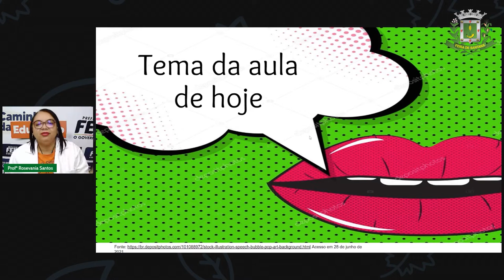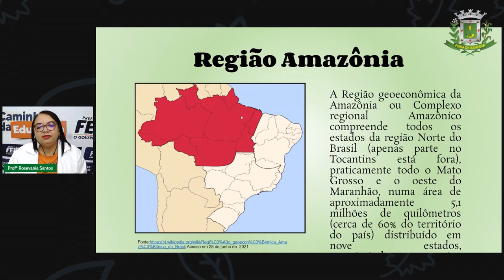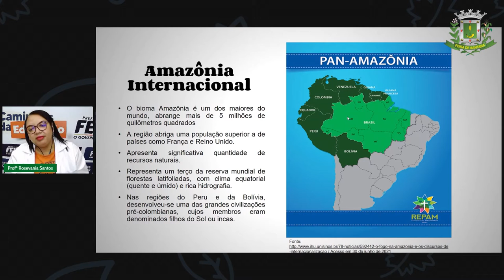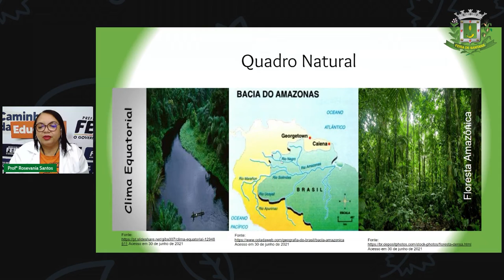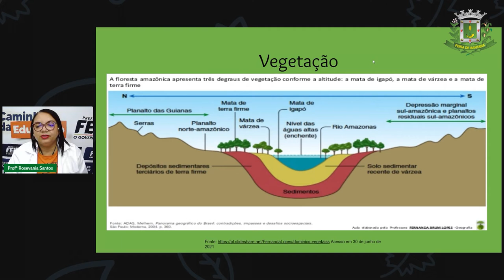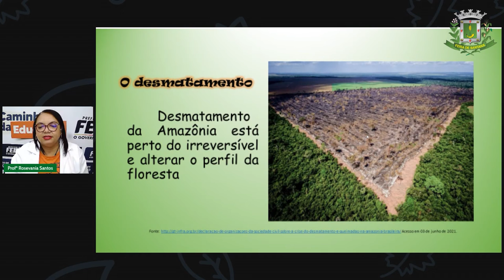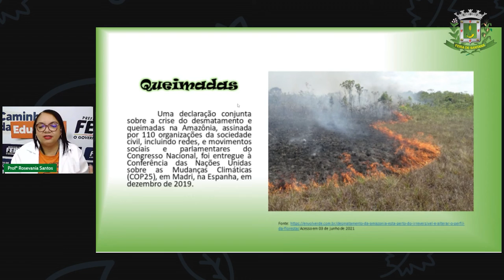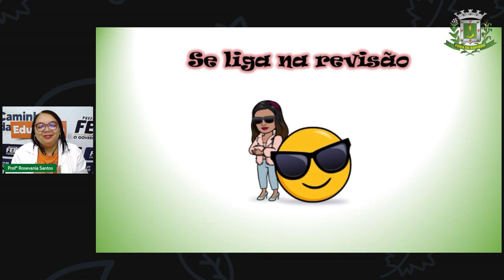7ºANO Aula 22 ROSEVANIA GEOGRAFIA Região Amazônia_2021